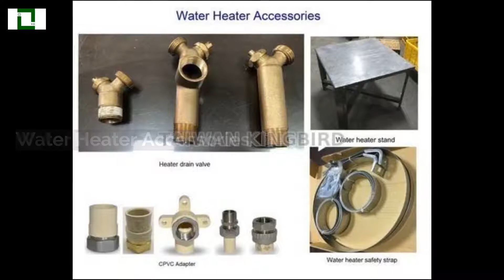ABS&PVC floor drain | TAIWAN KINGBIRD ENTERPRISES INC. | Taiwantrade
We are professional manufacturers of
cUPC/CSA/NSF/IAPMO certified faucets
(lavatory, kitchen, tub & shower),

0:00:00 TAIWAN KINGBIRD ENTERPRISES INC.
0:00:03 We are professional manufacturers of cUPC/CSA/NSF/IAPMO certified faucets (lavatory, kitchen, tub & shower),
0:00:06 bathroom accessories, plumbing supplies and related components since 1978.
0:00:10 Plumbing Specialties, Faucets; Bathroom Fixtures, Water Supply Systems, Drinking Fountains, We Provide:
0:00:15 Shower Heads, Sanitary Fittings, Water Purifier, Drum Handling Equipments, Valves, Brass Sand Casting, Forging, Lost Wax Casting, CNC Machined Parts
0:00:20 Water Heater Accessories
0:00:23 ABS & PVC Floor Drain
0:00:26 Shower Head
0:00:29 Poly Ceiling Plate
0:00:32 More Plumbing Supplies Available!
0:00:35
0:00:37 TAIWAN KINGBIRD ENTERPRISES INC.